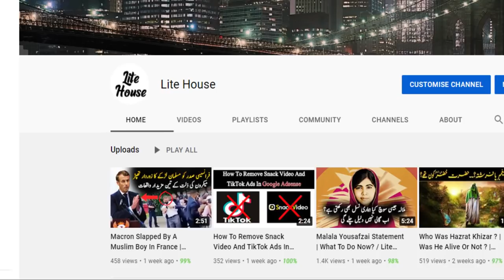History Of Orhan Ghazi In Usman Ghazi History Series Season 3 | Roshni Light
Orhan Khan was the son of Usman Ghazi and Malhun Hatun and grand son of Ertugrul Ghazi in Ottoman history.
History Of OrhanGhazi In Usman Ghazi History | Roshni Light